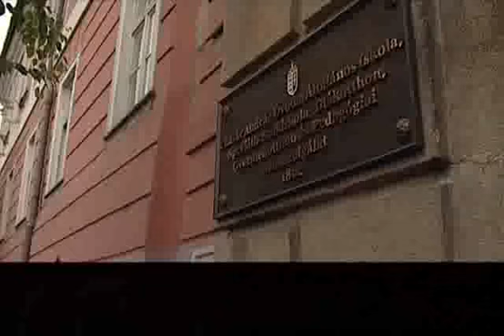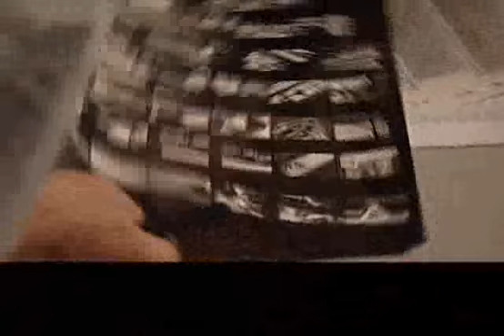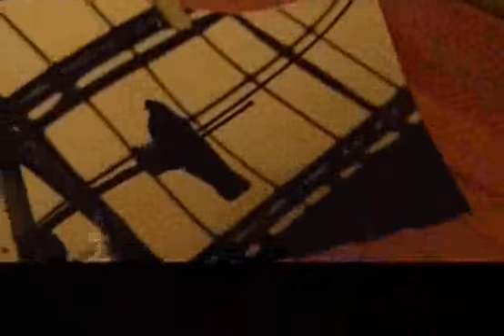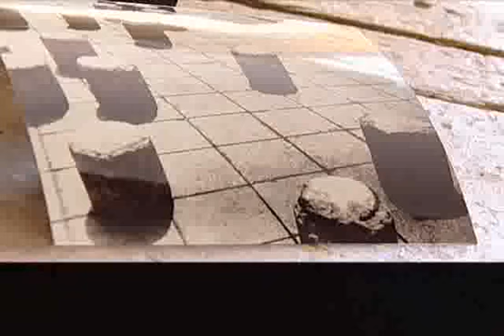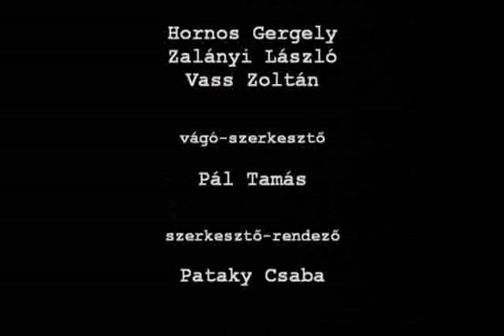Szilencium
A film a Magyar Mozgókép Közalapítvány, a Nemzeti Kulturális Örökségek Minisztériuma támogatásával készült. Aster Film 2004